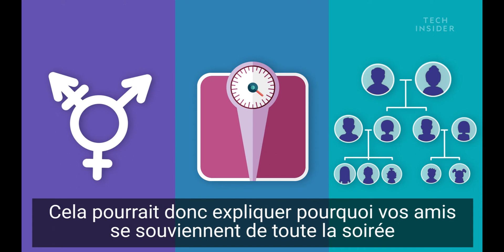Pourquoi l'abus d'alcool provoque des trous noirs | Insider Français